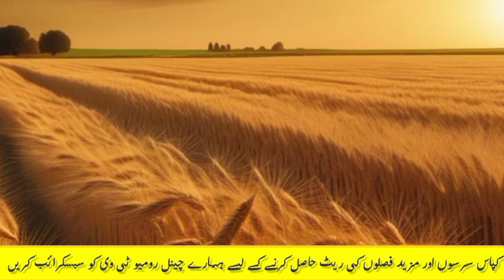munji ka rates today|Makki rates today|Gundam rates today|wheat price today